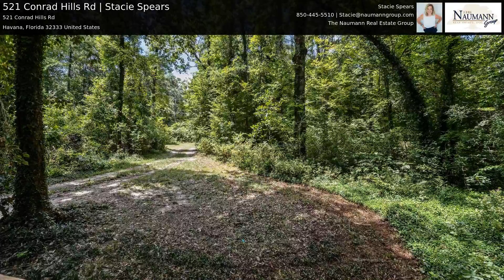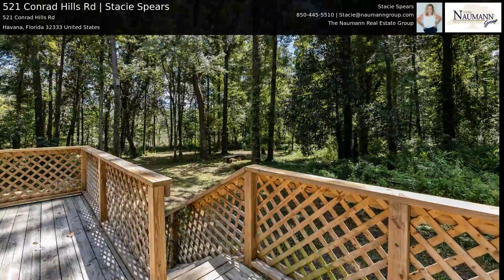521 Conrad Hills Rd | Stacie Spears